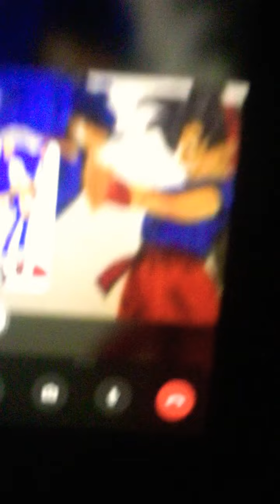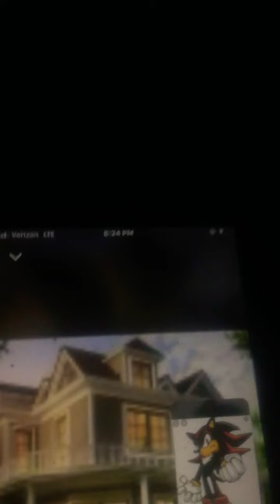Sonic The Hedgehog Meets Up Whit Sakura Haruno Whit Goku & Firands And Dragon Ball ZDBZ!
Goku and sonic saving the world again Sonic And Goku Ranch
Ranch Tickles Sonic for Fun